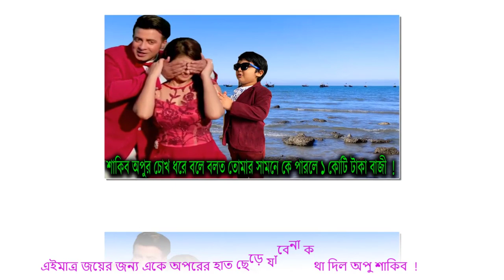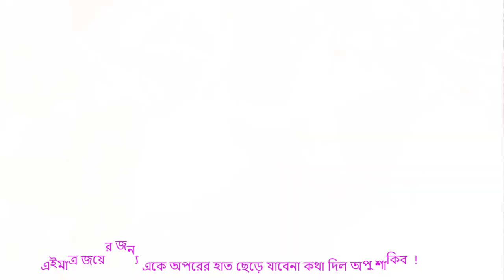এইমাত্র জয়ের জন্য একে অপরের হাত ছেড়ে যাবেনা কথা দিল অপু শাকিব !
এইমাত্র জয়ের জন্য একে অপরের হাত ছেড়ে যাবেনা কথা দিল অপু শাকিব  !,কোরিয়ান 'দ্য টার্গেটে'র নকল শাকিব খানের সিনেমা 'পাসওয়ার্ড' | Showbiz অবশেষে বুবলি-ববিদের বাদ দিয়ে নিজের বউকে কাছে পেতে চান শাকিব খান | সুপারহিট HD চলচ্চিত্র | আমার নাম খান | মাই নেম ইজ খান | ফুট শাকিব খান, অপু বিশ্বাস, মিশা Sawdagor নিউ বাংলা সিনেমা 2019 ঠ শাকিব খান ঠ অপু বিশ্বাস ঠ KJ টিভি ঠ কলকাতা থেকে ফিরেই আব্রাহাম কে স্কুলে দিতে অপু বিশ্বাস ও শাকিব খান !! Shakib-Apu! PASSWORD MOVIE নিয়ে মুখ খুললো শাকিব খান সত্য ঘটনা খুলে বল্লেন সাক্ষাৎকারে শাকিব খানের সিনেমা নিয়ে সারাদেশে তোলপাড় ! সেই‘গাল্লি বয়’রানকে কতো টাকা দিলেন শাকিব খান !! দেখুন.. Ami Rana Gully Boy New Song 2019 কোলকাতার মিমিকে তাক লাগালেন শাকিব খান! | শাকিব মিমির সিনেমা আসছে | shakib Khan | mimi chakraborty পাসওয়ার্ড এর নকল অভিযোগ নিয়ে মুখ খুললেন শাকিব খান  এইমাত্র পাওয়া খবর !! সাত পাকে বাঁধা পড়ল শাকিব বুবলি | shakib khan and bubly marriage দেব এ কি বললেন শাকিবের "SWAG SONG" দেখে? Password Eid Movie 2019 শাকিব বল্লেন এখন আমার বউ দরকার ছেলে আব্রাম কে ভিডিও কল দিয়ে অপু বিশ্বাস এর সাক্ষাৎকার | SHAKIB APU শাকিব খানের নতুন মিশন আসছে আরো বড় ধামাকা | Moner moto manush pailam na | shakib Khan ঈদে শাকিব খান সালমান খানের দাপটে মাঠ ছাড়া কোলকাতার দেব জিত | খান ভাইদের কেলমা দেখলো এশিয়া শাকিব খানের পাসওয়ার্ড ছবি নিয়ে একি বললেন মধুমিতা সরকার !! Modhumita Sarkar with Shakib Khan বউকে কাছে পেতে চাচ্ছেন শাকিব খান বল্লেন অপু বিশ্বাসের সঙ্গে ছেলে আব্রাম | shakib apu abram khan joy এইমাত্র অপু বিশ্বাস কে নিয়ে শাকিব খান সরাসরি লাইভ সাক্ষাৎকারে হাজির হলেন দেখুন- প্রশ্ন উত্তর পর্ব ১ Password যে নকল তা সামনে আসার পর কি বললেন শাকিব খান। Shakib Khan Jamuna TV,Dohon Bangla Tv,Banglar Gutibazz,Anondo Vubon,Narail Xpress News,কোরিয়ান 'দ্য টার্গেটে'র নকল শাকিব,অবশেষে বুবলি-ববিদের বাদ দিয়ে,সুপারহিট HD চলচ্চিত্র, আমার নাম খান,মাই নেম ইজ খান,কলকাতা থেকে ফিরেই আব্রাহাম,শাকিব খানের সিনেমা নিয়ে সারাদেশে,এইমাত্র ছেলে আব্রাম জয় কে,এইমাত্র অপু বিশ্বাস কে নিয়ে শাকিব খান,সাকিব খান নিউ বাংলা,প্রধানমন্ত্রীর কাছে কেদে কেদে,অপু বিশ্বাস কে সঙ্গে নিয়ে নতুন Star golpo এইমাত্র ছেলে আব্রাম জয় কে ভিডিও কল দিয়ে কি কি করলো শাকিব খানের সঙ্গে মা এইমাত্র অপু বিশ্বাস কে নিয়ে শাকিব খান সরাসরি লাইভ সাক্ষাৎকারে হাজির হলেন দেখুন- প্রশ্ন উত্তর পর্ব ১ সাকিব খান নিউ বাংলা অ্যাকশন মুভি | সম্পূর্ণ HD বাংলা চলচ্চিত্র | অপু বিশ্বাস - সাকিব খান প্রধানমন্ত্রীর কাছে কেদে কেদে জা বললেন অপু বিশ্বাস!! Actress Apu Biswas মুখ খুললেন অপু বিশ্বাস, মায়ের নিষেধ শুনলে বেঁচে থাকত রিফাত অপু বিশ্বাস কে সঙ্গে নিয়ে নতুন মুভির ঘোষণা দিলো শাকিব খান খুশিতে যা বল্লেন সাক্ষাৎকারে | SHAKIB APU